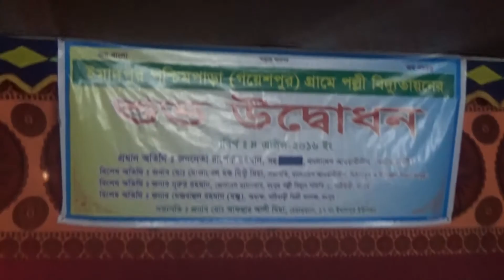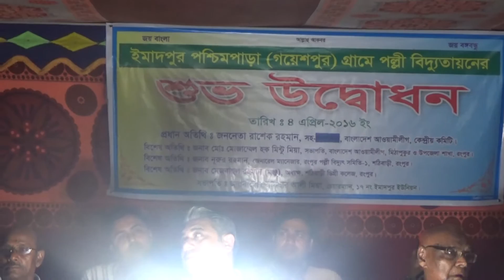Inauguration of Electricity Line_Goyeshpur, Emadpur, Mithapukur_04-04-2016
Speech delivered in an inauguration programme of electricity line by Rasheq Rahman (Assistant Secretary, Central Sub Committee, Bangladesh Awami League) on behalf of H N Ashequr Rahman MP (Rangpur-5, Mithapukur) in Goyeshpur village on 4th April, 2016. Mojammel Huq Mintu (President, Mithapukur Upazila Awami League) and leaders & activists from all levels were also present in that programme. Location: Goyeshpur village, Emadpur Union, Mithapukur, Rangpur.